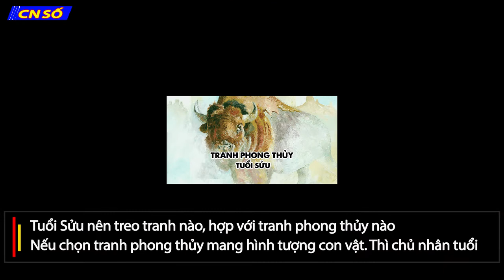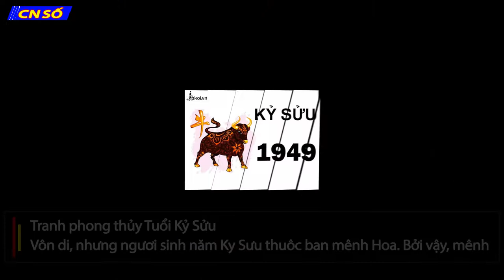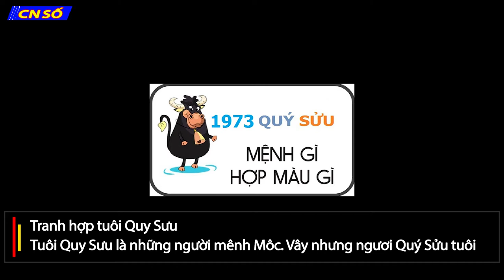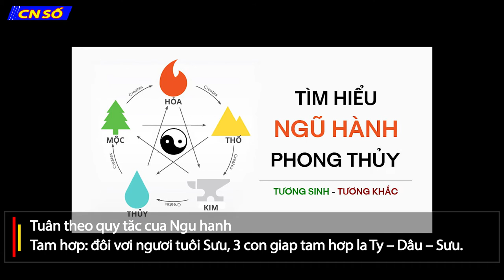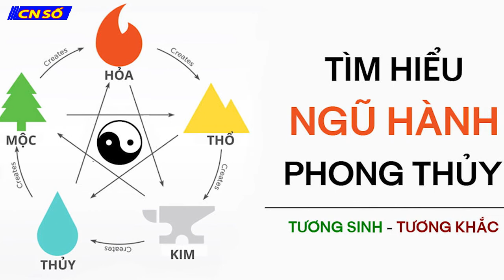Người tuổi Sửu treo tranh gì trong nhà để hút may mắn, Top tranh phong thủy tuổi sửu